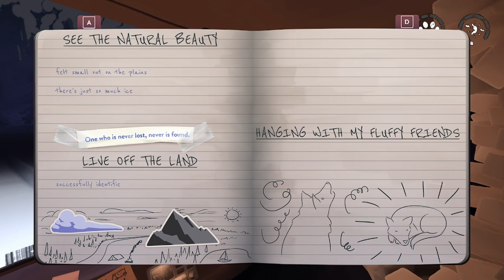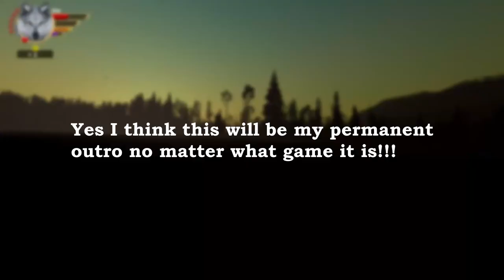The Red Lantern Playthrough - Ep 1: That is one Angry Squirrel!!!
Hello everyone! We have a bit of bad, worse, and good news as described in the video! Today we will not be doing Wolfquest (for reasons I mention near the intro), and will be doing another game that was requested by a few viewers! The Red Lantern is based on the dreams of a main character wishing to survive in the Alaskan wilderness with her Husky team! And yes before you ask they are very adorable! ;) We basically walk through my first run in-game which I went entirely blind into having no knowledge whatsoever on how to play...we even manage to find a really angry(but adorable) squirrel! I hope you guys enjoy this video! We will be doing more like this in the near future!

For those who want to purchase the game on Steam(For PC since it is now available):

Specs are rather low for this game, so it makes it fun to play for most players!

Publishers of the game: Timberline Studio Inc. and Limited Run games.
Amazing Music in this game by: Hrishikesh Hirway